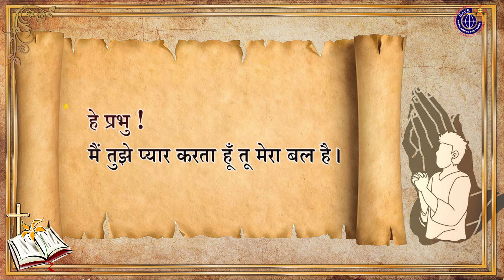Bhajan Anuwakya । 30th Sunday 2023 । Year A ।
Bhajan Anuwakya । 30th Sunday । Year A.

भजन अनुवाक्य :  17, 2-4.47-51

हे प्रभु ! मैं तुझे प्यार करता हूँ
तू मेरा बल है ।

1. हे प्रभु ! मैं तुझे प्यार करता हूँ,
     तूने मुझे अत्याचार से बचा लिया है ।
     प्रभु ही मेरी चट्टान और मेरा गढ़ है,

2. मेरे ईश्वर ने मेरा उद्धार किया है ।
     वही मेरी चट्टान है,
     जहाँ मुझे शरण मिलती है,
     वही मेरी ढाल और मेरा शक्तिशाली सहायक है ।

3. प्रभु की जय ! धन्य है मेरी चट्टान !
     मेरे मुक्तिदाता ईश्वर की स्तुति हो ।
     जिसे तूने राज्याभिषेक दिया है,
     उसे तू सँभालता और जिताता है ।
पवित्र बाइबल में दिया गया "भजन अनुवाक्य" रविवारीये शब्द समारोह का अभिन्न अंग है ।  यह निर्धारित रविवारीये पाठों से संबन्धित मूल संदेश के आधार पर दिया जाता है । इसलिए जब हम अन्तर भजन गीत गाते हैं तो इस बात को ध्यान में रखना चाहिए कि जो भजन अनुवाक्य कैथॉलिक कलीसिया द्वारा उक्त रविवार के लिए निर्धारित है उसी पर आधारित गीत का चयन भी करना अपेक्षित है ।
वास्तव में प्रत्येक रविवार को हमारे लिए चार पाठ दिये गए हैं :
* पहला पाठ पुराने व्यवस्थान से
* भजन अनुवाक्य या अंतर भजन, स्तोत्र ग्रंथ से लिया जाता है जो कि उद्घोषित पहले पाठ के प्रति, हम विश्वासियों का   प्रत्युत्तर है ।  इसे हम दूसरा पाठ भी कह सकते हैं ।
* और जो दूसरा पाठ, नए व्यवस्थान के पत्रों से लिया जाता है, उसे हम तीसरा पाठ भी कह सकते हैं।
* सुसमाचार (यानी चौथा पाठ) हमेशा ही नए व्यवस्थान के चारों सुसमाचार में से लिया जाता है ।

भजन अनुवाक्य गीत बनाने का हमारा उद्देश्य है कि हम सभी भजन अनुवाक्य को कलीसिया द्वारा निर्धारित शब्दों को
बिना परिवर्तन किए आप लोगों तक पहुंचाना है क्योंकि भजन अनुवाक्य उतना ही महत्त्वपूर्ण है जितना पहला और दूसरा पाठ ।

हमारा प्रयास रहता है कि हम इसे बहुत ही सरल है और भक्तिमय बनाएँ जिसेसे सभी विश्वासी इसे सरल भाव से
गा सकें ।

यह भजन अनुवाक्य सामान्य काल का  27 वां रविवार - चक्र - A  आपके लिए प्रस्तुत है । कृपया इसे अपने गिरजे में गायें और दूसरों को भी सिखाएँ और शेर करें ।
धन्यवाद ।
The devotional Responsorial Psalm of the 27rd  Sunday, Year - A (2023) is a product of St. Arnold Vikas Sanchar, Jharsuguda. We make available the exact version of the Catholic Lectionary. Please use it and receive God's blessings.

Pray for us also.